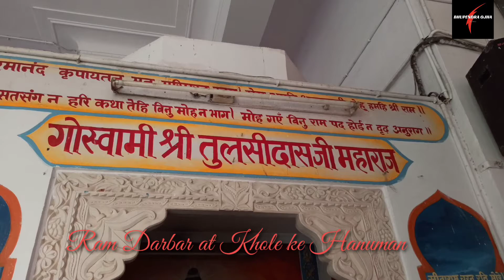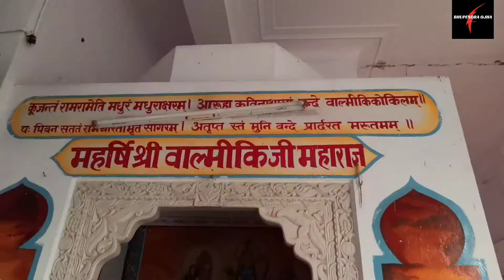Ram Mandir Inside Khole ke Hanuman mandir Jaipur🙏🙏🙏